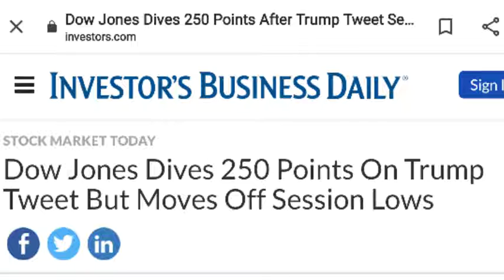💹MARKET CRASH UPDATE: "DECEMBER TO REMEMBER 2019"